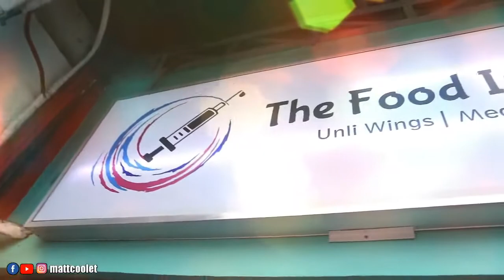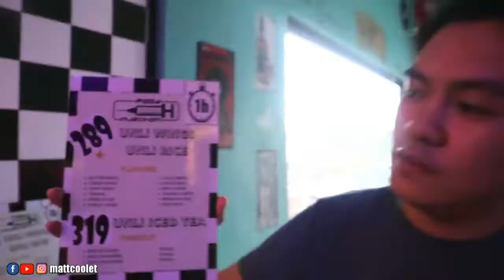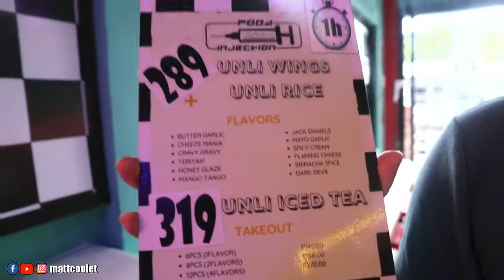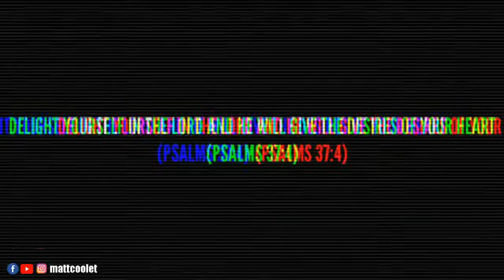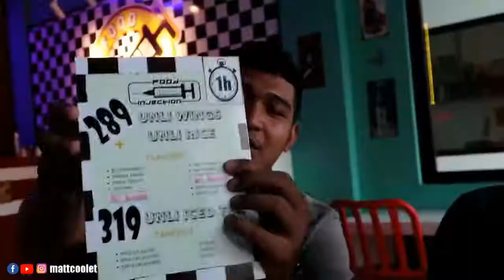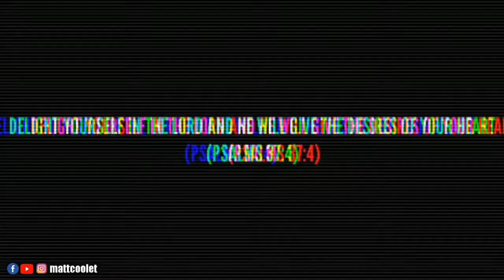May Pa Injection Sa Aming Unli Wings Chicken | mattcoolet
Yow Mga KAPALAG,